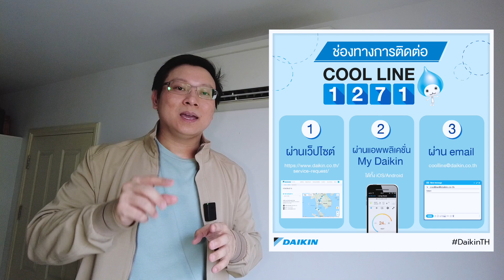ปัญหาเสียงดัง หลังล้างแอร์ เกิดจากอะไร + ช่างแถวบ้าน หรือ ช่างศูนย์ + Daikin Cool Line 1271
Daikin Cool Line 1271 ช่วยด้วย ปัญหาแอร์เสียงดัง หลังล้าง เกิดจากอะไร?

แอร์หลังล้างมีปัญหามีเสียงดัง ฟู่ๆ แรงๆ
แอร์หลังล้างมีปัญหามีเสียงดัง กึก กึก กึก กึก
แอร์หลังล้างมีปัญหามีเสียงดัง วี๊ด วี๊ด  วี๊ด  วี๊ด
ปัญหาเสียงดังแปลกๆ ของแอร์ ที่ช่างมาแก้ไม่หาย
ปัญหาแอร์คอมเพรสเซอร์เสียงดัง
ปรึกษาปัญหาแอร์ มีเสียง จี๊ด จี๊ด จี๊ด เหมือนน้ำไหล
แก้ปัญหาเสียงดังหลังล้างแอร์ ราคารวม 642 บาท ช่างศูนย์ Daikin

ยาวไปเลือกชมที่สนใจ
00:00 แอร์เสียงดังหลังล้าง ทำไงดี ?
01:03 ช่างแถวบ้าน หรือ ช่างศูนย์ Daikin ?
03:40 สรุปปัญหาเสียงดังมาจากไหน ?
05:23 ช่างตอบ ปัญหาเสียงดัง หลังล้างแอร์ เกิดจากอะไร ?
07:45 ซ่อมแล้วหายเปล่า ? โดนไปเท่าไหร่?